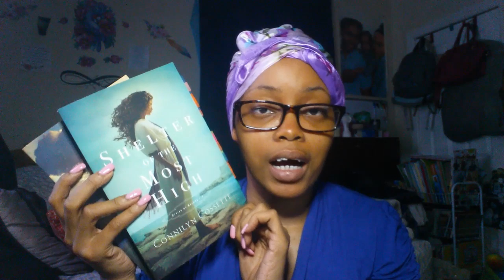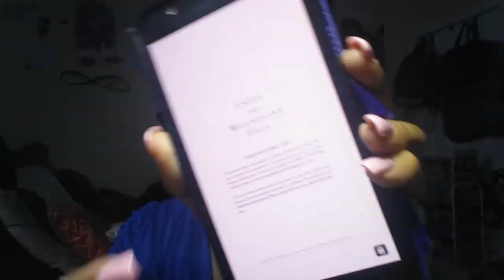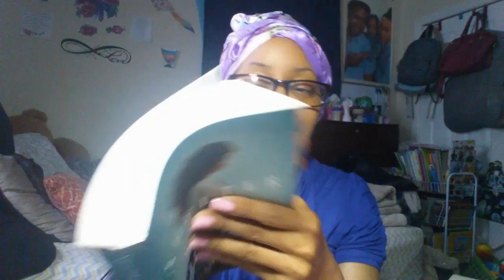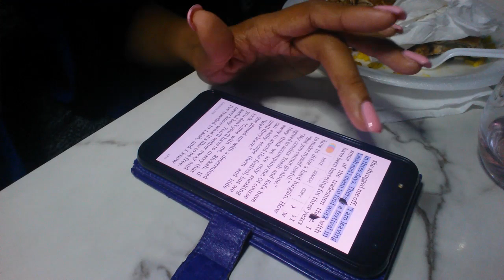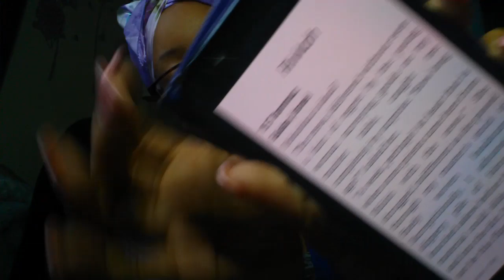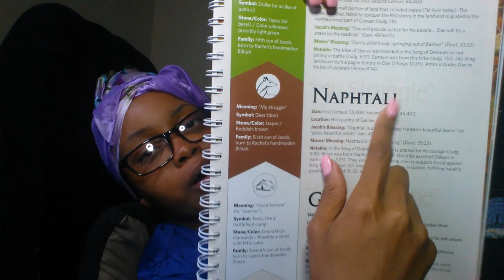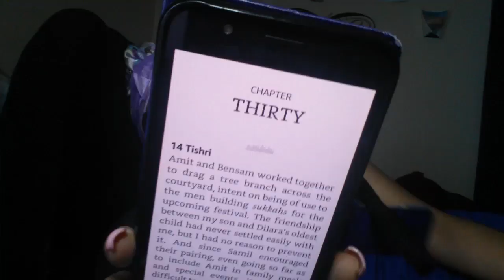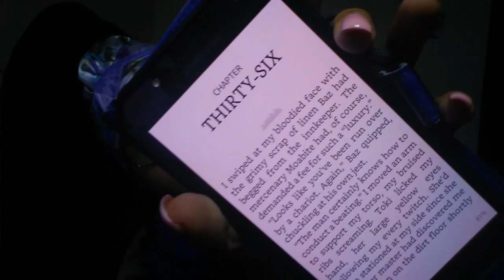Reading Vlog | Until the Mountains Fall by Connilyn Cossette {Spoilers}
Hello Gems!

Today is the release day of Until the Mountains Fall by Connilyn Cossette. This is book three in the Cities of Refuge series. I read this back in ONE DAY on Saturday, June 22nd.

Again happy release day to Conni and Until the Mountains Fall. Book review coming this month.

"He must increase, but I must decrease." - John 3:30